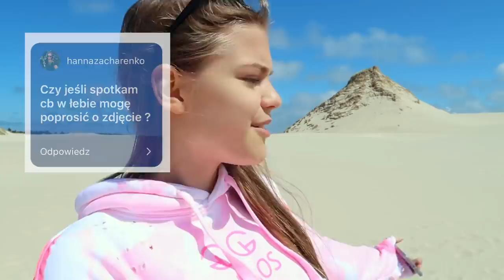CO Z MOIMI WAKACJAMI?! 🌴 WAKACYJNIE #1